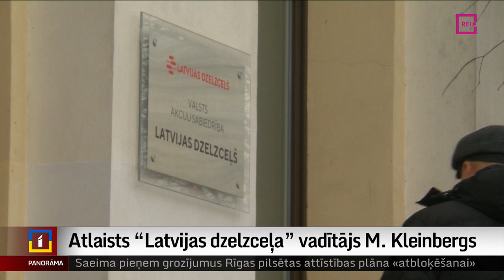Atlaists “Latvijas dzelzceļa” vadītājs M. Kleinbergs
Atšķirīgs redzējums par uzņēmuma turpmāko darbību. Tāds bijis “Latvijas dzelzceļa” padomes galvenais pamatojums lēmumam no amata atlaist līdzšinējo valdes priekšsēdētāju Māri Kleinbergu, par kura krēsla šķobīšanos ziņojām jau iepriekš. Plašāk par iemesliem un tālākajiem plāniem stāsta Krišs Kairis.